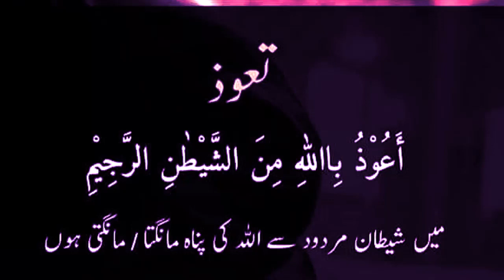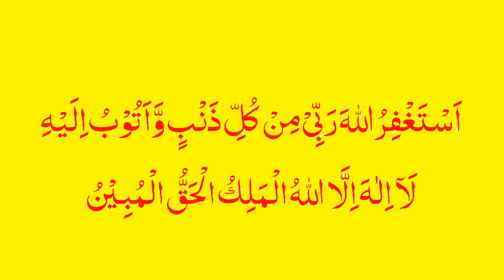Jumma ko 6 Duain Parhi | Jumma ki Powerful duain | Jumma ka Wazifa for Hajat | Best Duain For Jumma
jumma ka wazifa for hajat | Namaz KE Baad Durood sharif
jumma ko 6 behatareen duaen 🤲paree | namaaz ke baad durood shareef
जुम्मा को 6 बेहतरीन दुआएं 🤲परी | नमाज़ के बाद दुरूद शरीफ़

جمعہ کو 6 بہترین دعا 🤲 پرہی | نماز کے بعد درود شریف
طاقتور وظیفہ تمام  کا آسان عمل |
یا اللہ مجھے سپورٹ کرنے والوں کی زندگی میں ڈھیروں خوشیاں نصیب فرمائے انہیں ہمیشہ خوش رکھنا اور مدینے کی زیارت
نصیب فرمانا اور ان کے ماں باپ کی لمبی زندگی عطا فرما آمین 💝💝
All the clips are our own in this video. And every video has its own script and has a commentary in my voice. In human sound Our goal is to provide good information on different topics.and want to healing people with my words and Wazaif.